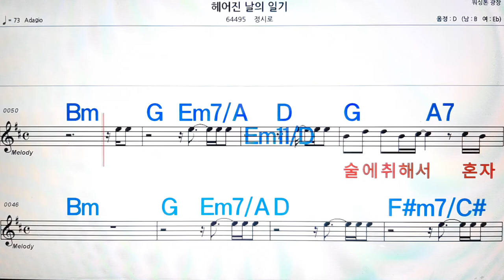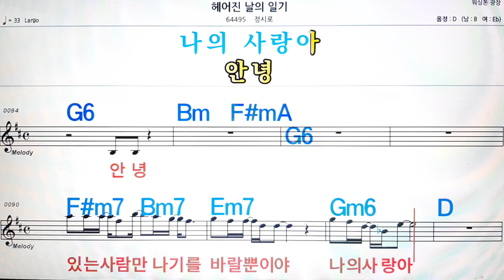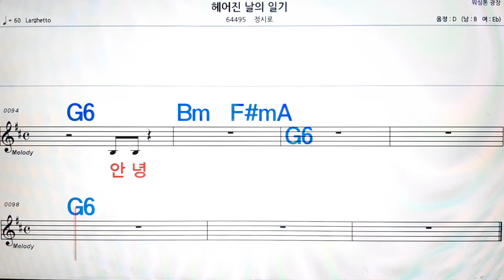헤어진 날의 일기/정시로💋노래방, 악보,반주, 가라오케 ,코드, 가사 .💖Karaoke, Sheet music ,Chord, Lyrics ,MR